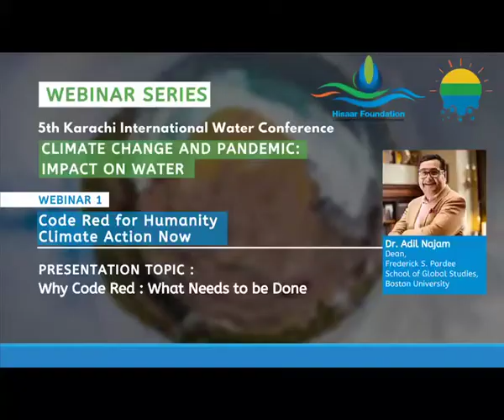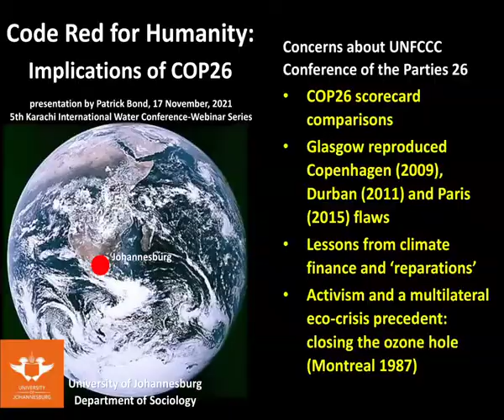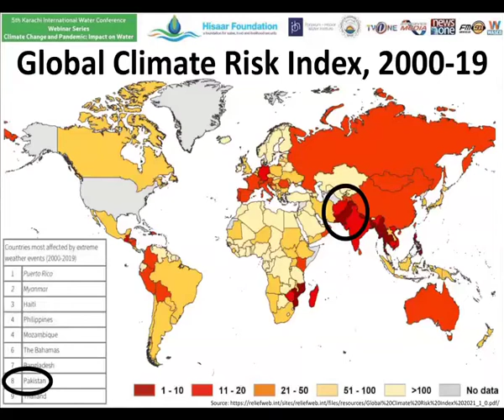Code Red for Humanity: Climate Action Now. Webinar 1 - Segment 05